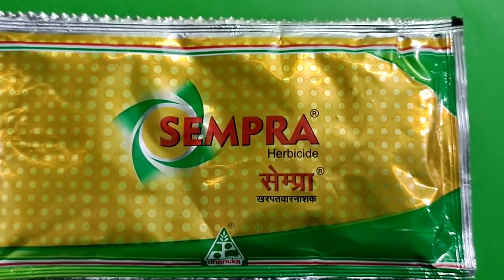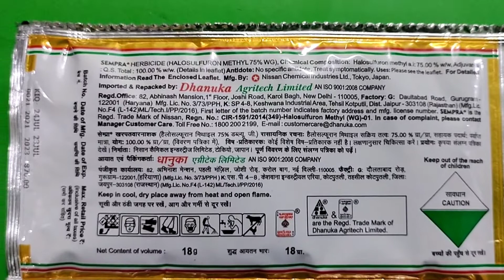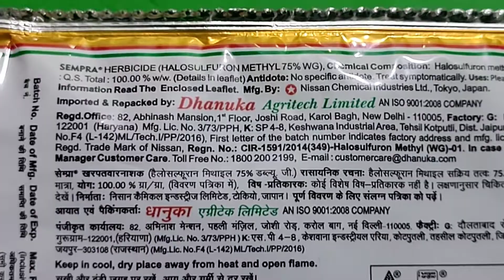கோரை களை கட்டுப்பாடு முறைகள்||@control of cypres rotantus herbicides|Tamil 2022||TN vivasayi magan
control korai weeds
கோரை களை கட்டுப்பாடு மருந்து